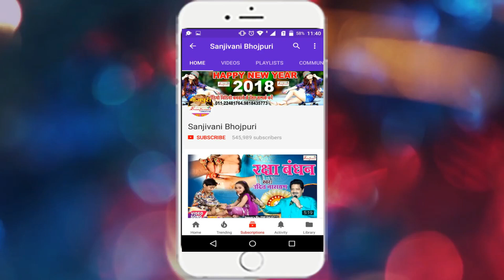DJ पे रोमांस करे भईया के साली - UDAY PAL UTPATI - FULL DJ ARKESTRA SONG -Sanjivani(SM)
DJ पे रोमांस करे भईया के साली - UDAY PAL UTPATI - FULL DJ ARKESTRA SONG

एल्बम का नाम :-DJ पे रोमांस करे भईया के साली
गायक का नाम :-UDAY PAL UTPATI
कंपनी का नाम :- SANJIVANI DIGITAL
गीतकार का नाम :-ARVIND PAL
संगीतकार का नाम :-AKASH SHRIWASTAV
संयोजक :-MUKESH PANDEY